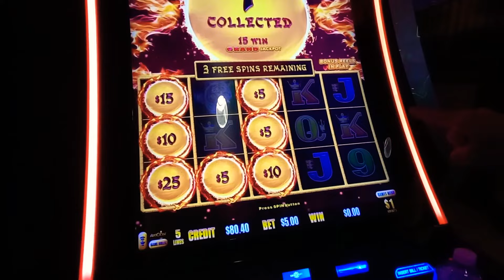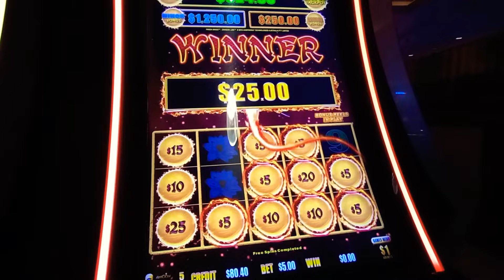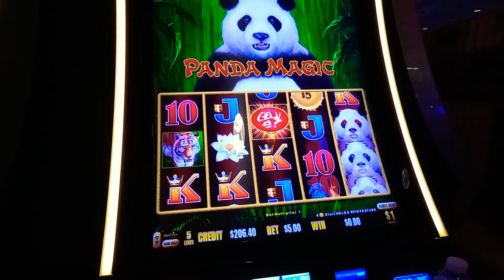DRAGON LINK ON DOLLARS!! At the Suncoast Casino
Jim amr Kim Las Vegas Slots on Instagram